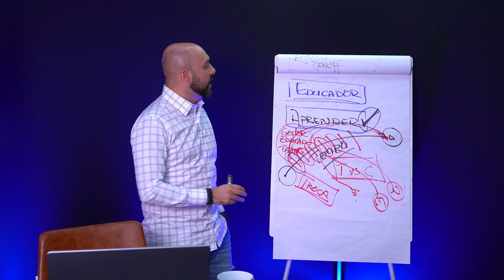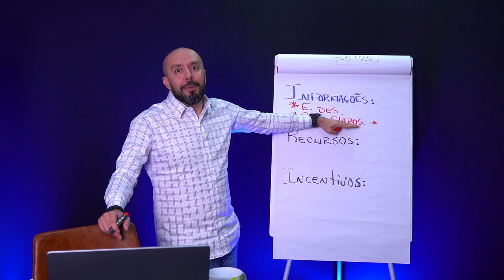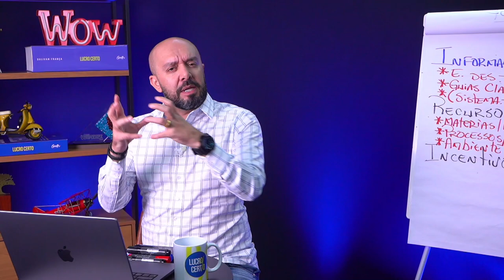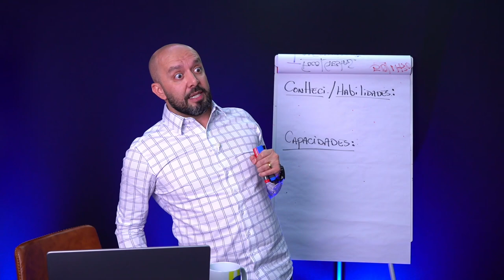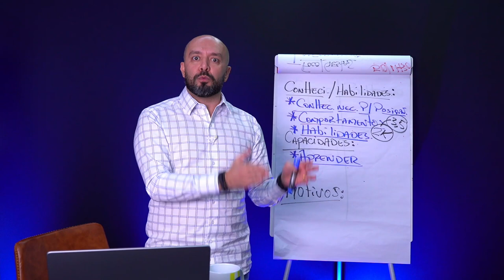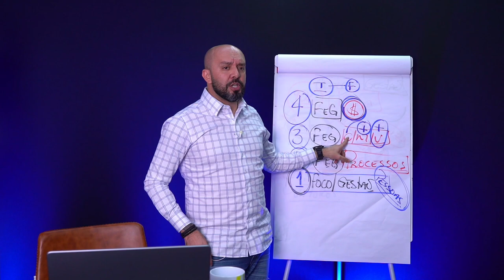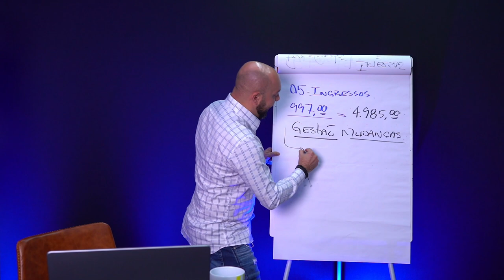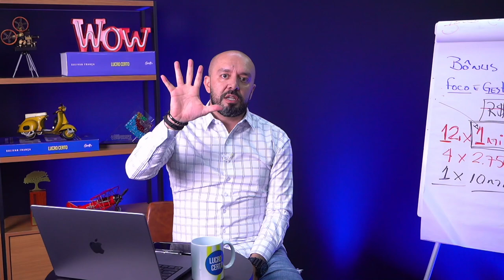LUCRO CERTO | AULA 02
Você quer ser um empreendedor de sucesso e alcançar todos os seus objetivos?

APRESENTADOR:
🎙 Sulivan França -  @SulivanFranca

O Lucro Certo filtra o que realmente importa para ter uma vida de sucesso.

🎥 PRODUÇÃO YOOU GROUP